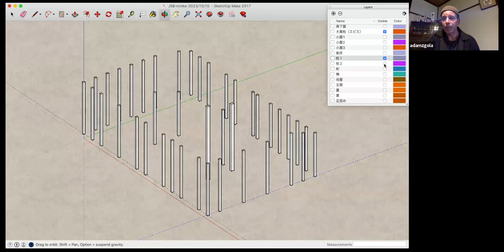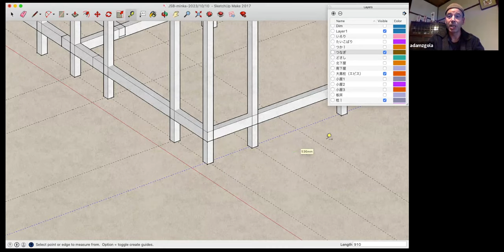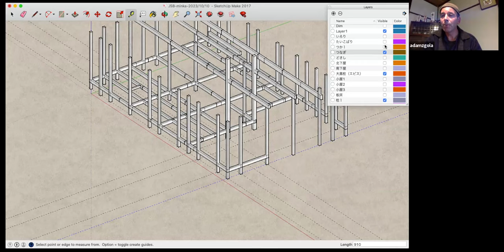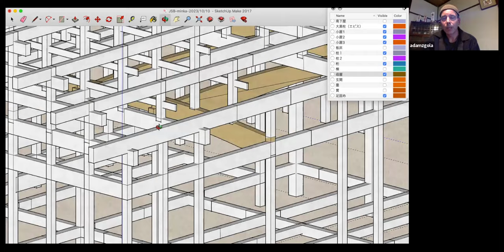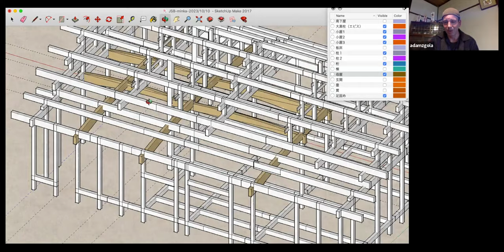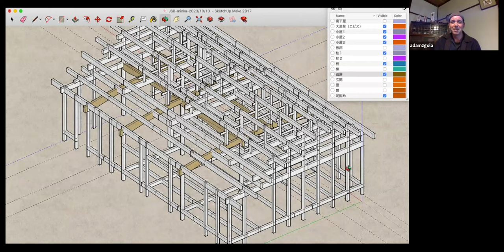Inside the Japanese House Part II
The Japan Society of Boston is proud to present Inside the Japanese House, a three-part series exploring traditional Japanese homes through the lens of Architecture, Culture, and Handcraft. The series will be hosted by Adam Zgola, a carpenter specialized in traditional Japanese wooden construction with over two decades of experience in Japan.

Part II delved directly into the Japanese house. We focused on two styles of traditional Japanese architecture; minka, the farmhouse, and machiya, the merchant house. We also discussed how perceived modern development and economic pressures have challenged the building industry in Japan and the resulting environmental and cultural impacts.

This was a free, hour-long presentation with Q&A hosted on Zoom